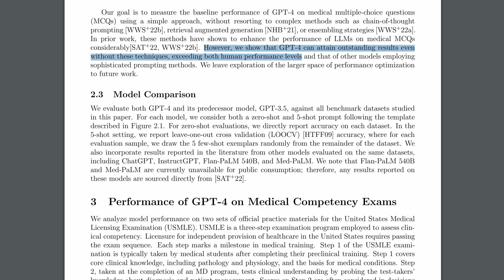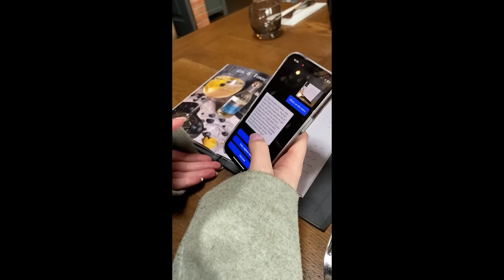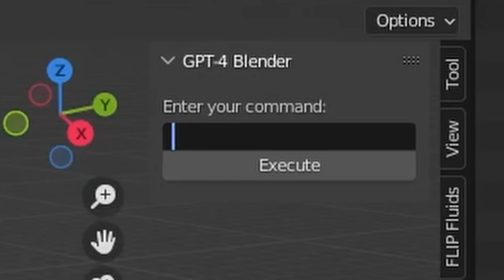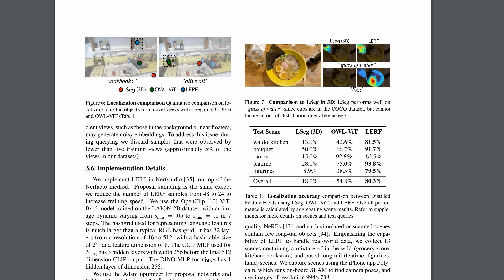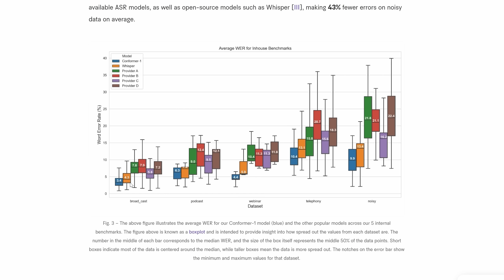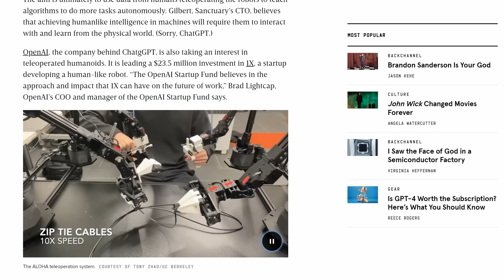How Well Can GPT-4 See? And the 5 Upgrades That Are Next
What exactly can GPT-4 see? And does OpenAI have a plan for physical embodiment? Over 12 separate developments announced in the last few days are covered in this video, in which I showcase how improvements in text, speech, 3D, and embodiment are beginning to complement each other.

We'll take an early look at use cases for images in GPT 4, how Nvidia and Adobe are pushing boundaries in Text to 3D, at Sam Altman's Moore's Law For Everything, at the new LeRF model and Assembly AI's latest Speech-to-Text.

We will also see how OpenAI already had a Robotics team but now is invested in 1x, developing humanoid robots. But they are not the first, as Agility Robotics has shown...